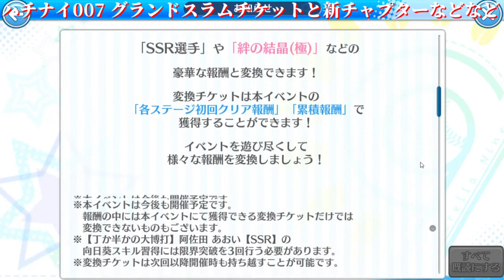ハチナイ007 グランドスラムチケットと新チャプターなどなど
グランドスラムチケイベ、新チャプターと期間限定イベ。
選手図鑑はファーストの4名。